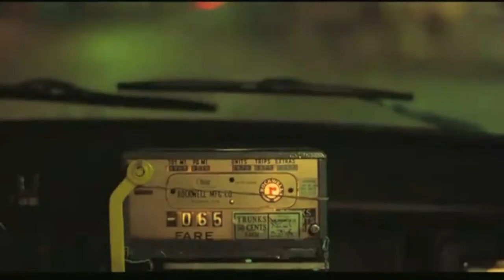Taxi Driver - Recensione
Come la prima volta, quando ne fui folgorato, baglior nel vento "puberalmente" inoltrato in una sbocciata, inquieta adolescenza.

Impalpabilmente, come la mia voce, soffusa "al neon"